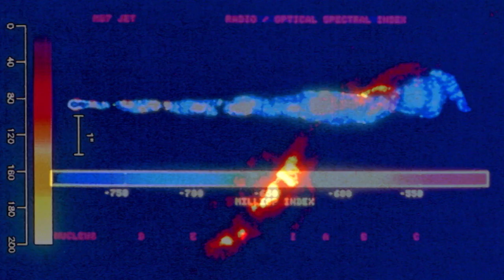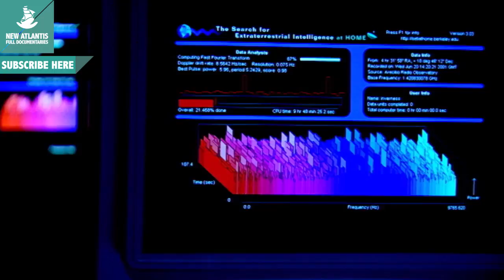Are We Alone? (part 5/5)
The only evidence of life that we are aware of occurs in our planet, but man continues to search outer space for signs of other life forms. From the time of the Viking Mission to Mars until the recent research into Jupiter's satellites, science tries to find answers.

A new field of science, astrobiology, is redefining and analysing life on Earth and by doing so is creating the basis on which scientists of the future will work. If the life is implicit in the mechanisms of the universe the response waits for us out there.